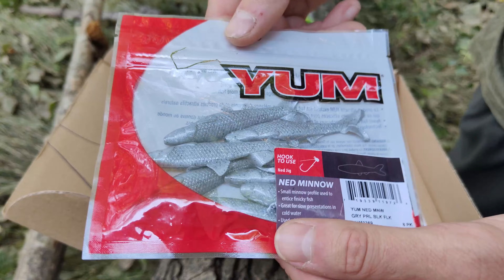Je pêche avec UNE BOX MYSTÈRE dans une petite rivière sauvage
Bonjour à tous les amis ! The Fisher Box m'ont envoyé une box mystère. Dans cette box, il y a plusieurs leurres et mon défi va être de pêcher avec ! Je pêche du bord dans une rivière très sauvage et les poissons ont répondu présent.

Ma caméra : GoPro Héro 8
Mon drone : Parrot Anafi
Mon Instagram : broc.bait_ytb